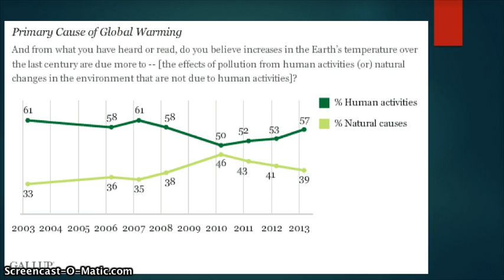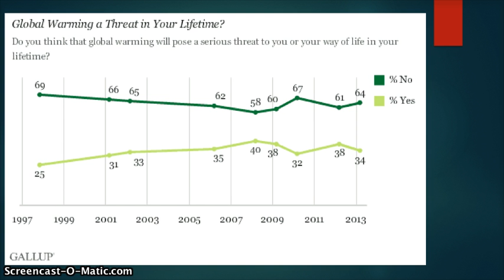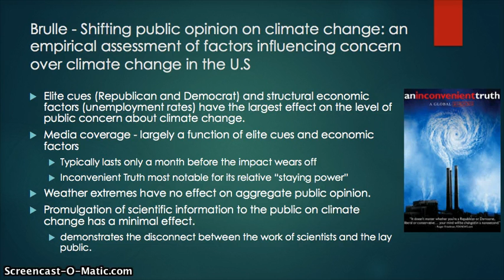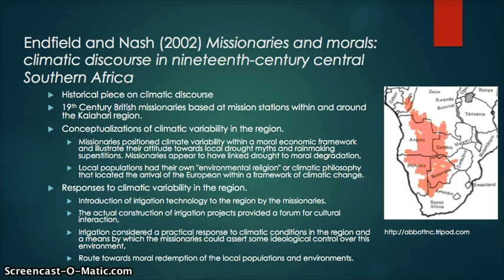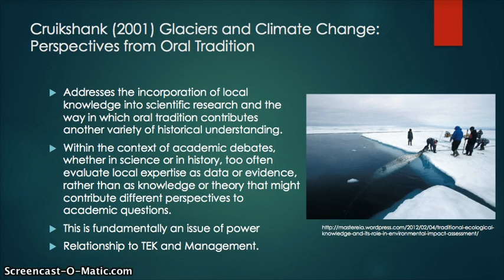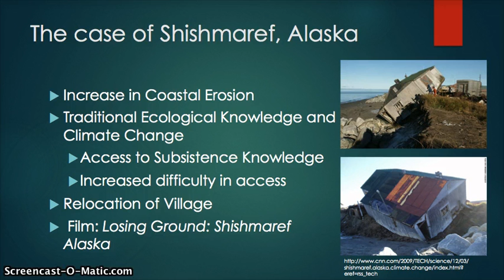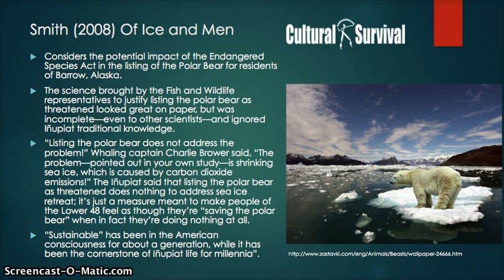Climate Change (Part 2)